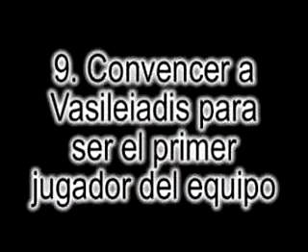Entrevista a Alberto Blanco (25-11-09) parte 2 de 5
Entrevista de Obradoiro de Basket a Alberto Blanco, director deportivo del Xacobeo Blu:Sens (25 noviembre 2009). Segunda parte